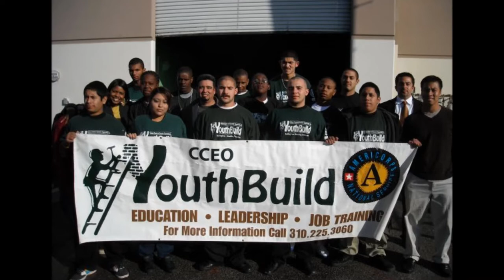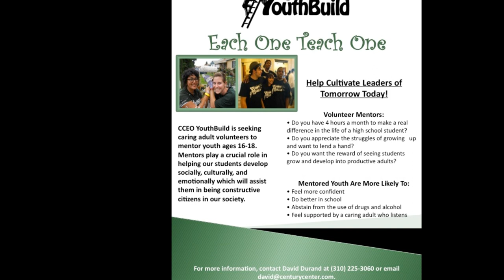A Youthbuild Jam - Never Give Up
A Youthbuild Jam
Rhytmn & Lead Guitar: Aaron
Bass & Lead Guitar: Yered
Drums: Rogelio